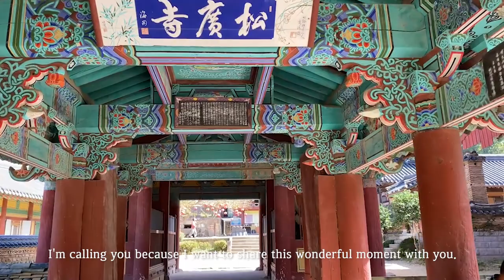Best places to visit in Suncheon, Korea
Suncheon is a beautiful city in Korea. It's the biggest colony of reeds in Korea and one of the world's top 5 wetlands.

Find out more attractions in Suncheon through the video!

1. Suncheonman Bay Wetland Reserve
2. Yongsan Observatory
3. Songgwangsa Temple
4. Naganeupseong Folk Village